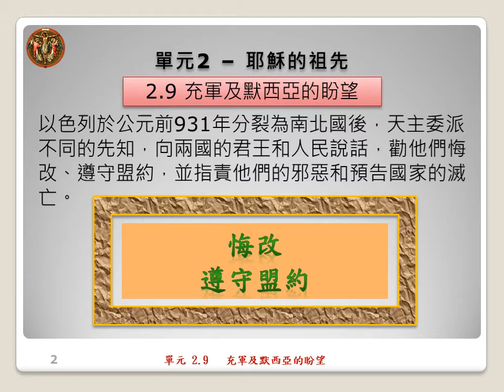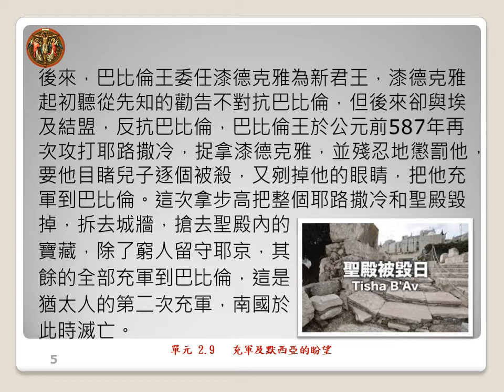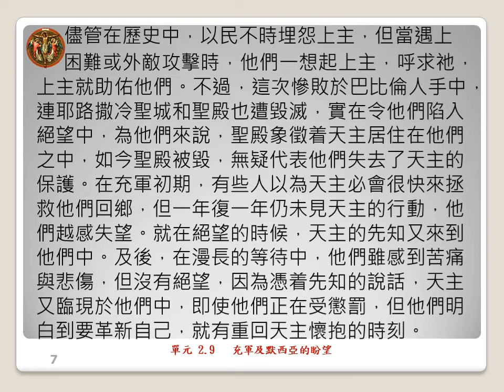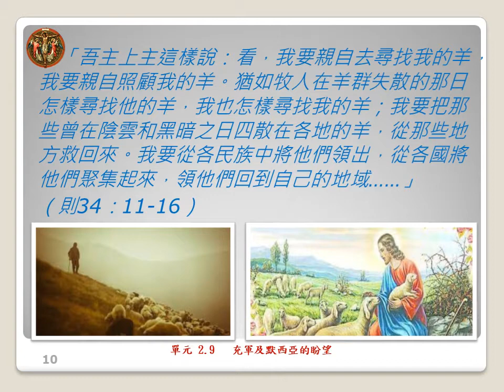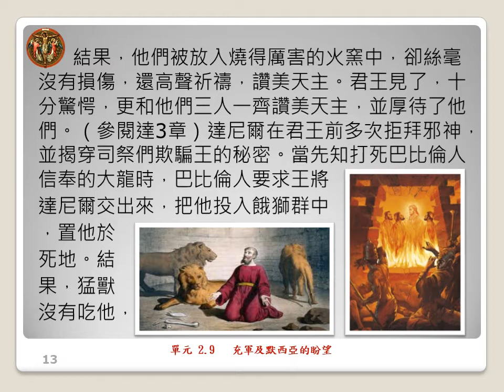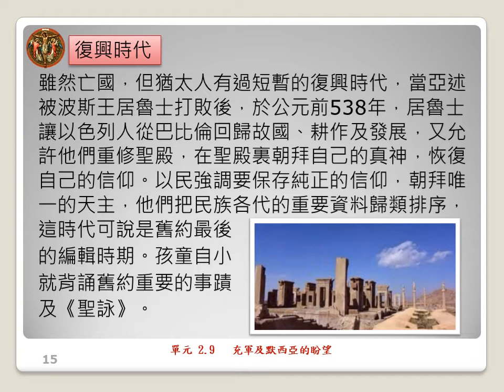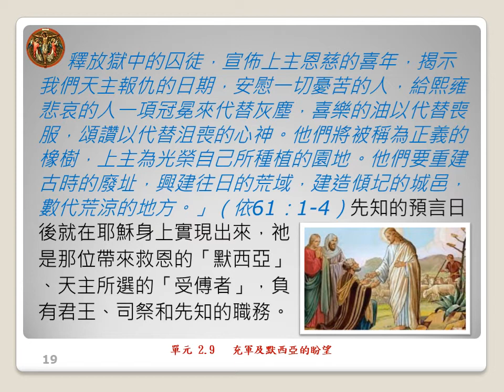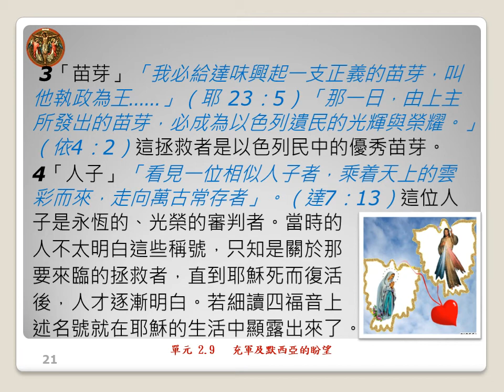2耶穌的祖先-2.9 充軍及默西亞的盼望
儘管在歷史中，以色列民族不時埋怨上主，但當遇上困難或外敵攻擊時，他們一想起上主，呼求祂，上主就助佑他們。